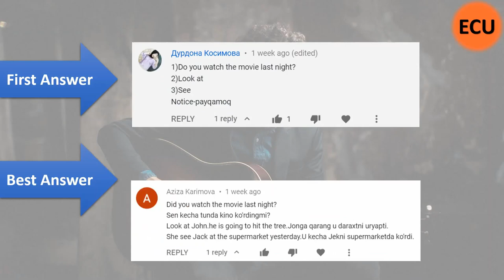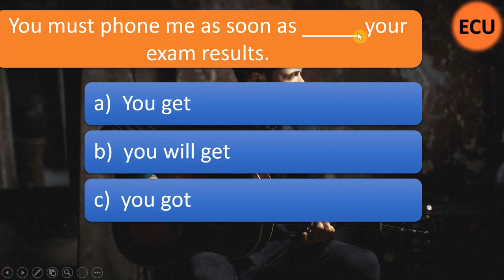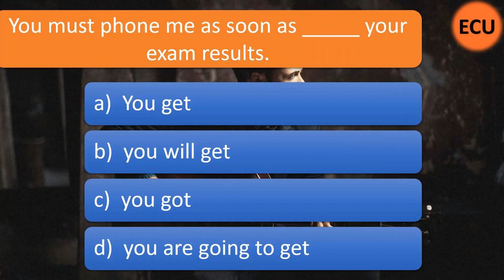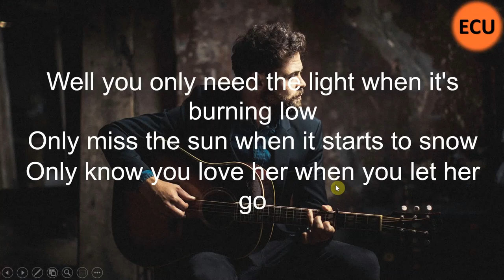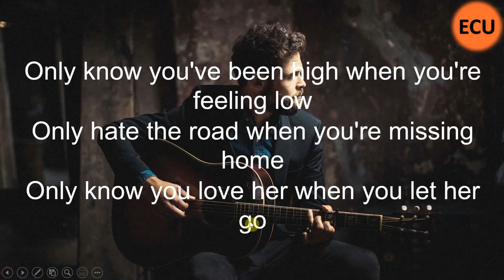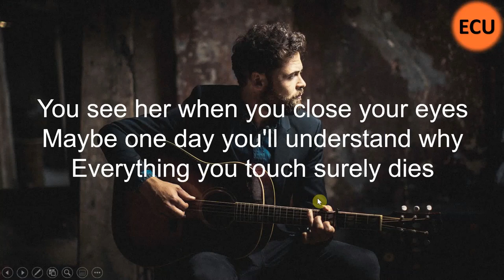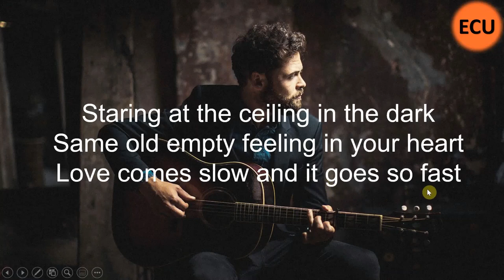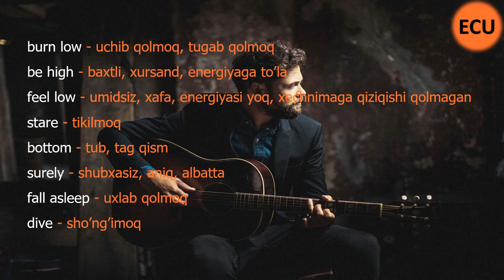ENGLISH MUSIC - LET HER GO Tarjima | Inglizcha Qo'shiq Orqali Inglizcha O'rganing EnglishClub_uz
Bugungi video darsligimizda yana bir ajoyib inglizcha qo'shiq tarjima qilamiz. Bu qo'shiq Passenger tomonidan aytilgan mashxur qo'shiqlardan biri xisoblanadi. Ushbu inglizcha qo'shiq orqali siz ko'plab yangi foydali inglizcha so'z va iboralar va shuningdek bir qancha gramatika qoidalarni ham o'rganib olishingiz mumkin. Eng muhimi, o'zingizga yoqqan mashg'ulot bilan shug'ullanib ingliz tili talaffuzinigizni ham rivojlantirib olishingiz mumkin.
EnglishClub_uz kanalidan uzoqlashmang: Eng yaxshi inglizcha video darsliklar faqat shuyerda!